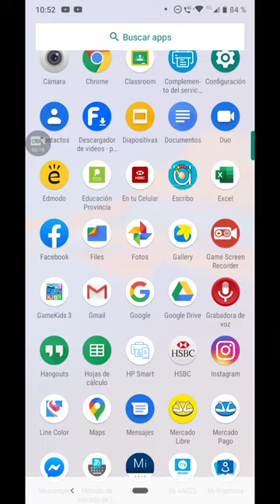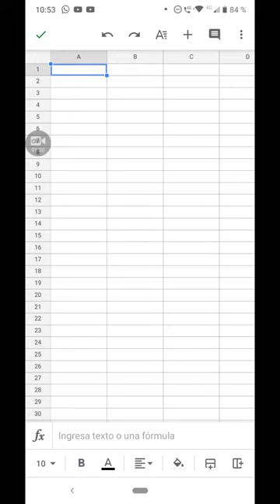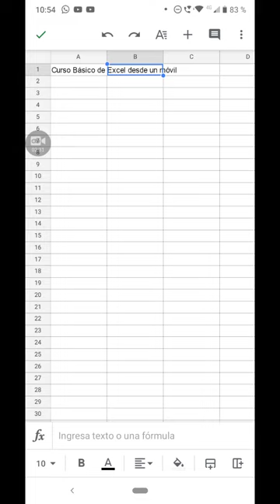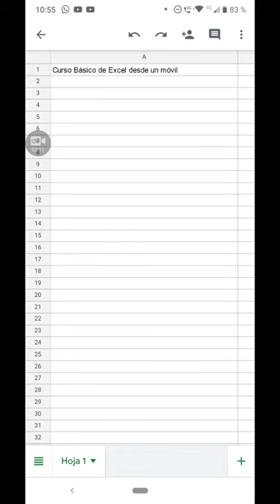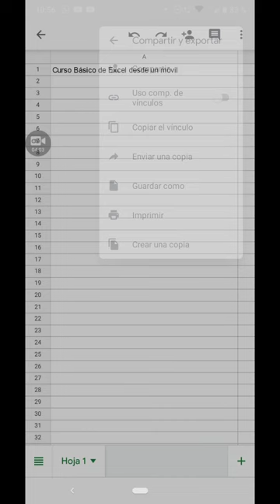Hojas de Cálculo Google desde dispositivo móvil parte 2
Visualización desde Android de Google sheet